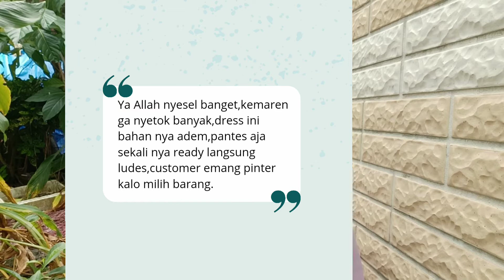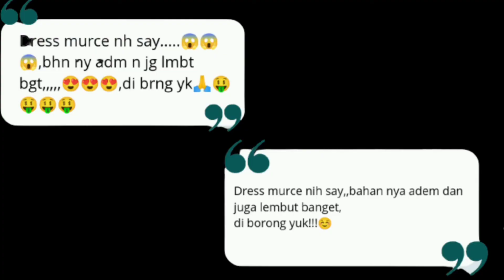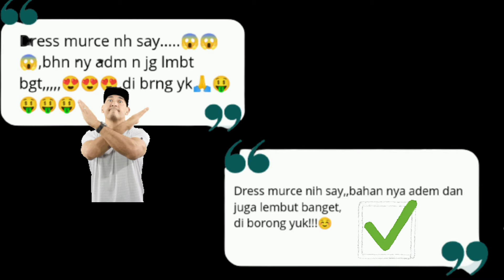6 KESALAHAN PENJUAL ONLINE DI FACEBOOK | STOP❌JANGAN LAKUKAN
6 kesalahan penjual online di facebook,
kesalahan penjual online di facebook,

Assalamualaikum wr.wb.
haloo gaiss video ini buat kamu yang pemula jualan online di facebook,
6 kesalahan yang wajib kamu tidak lakukan,

semoga membantu kamu untuk berjualan di facebook ya,
semangat terusss..